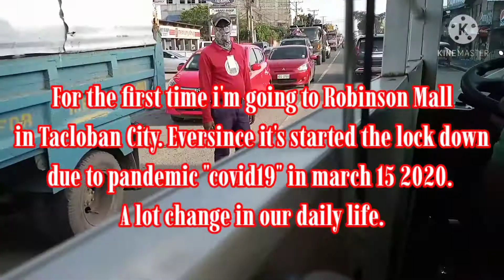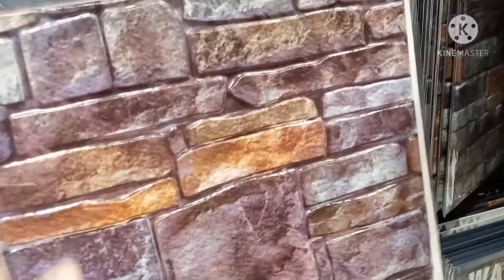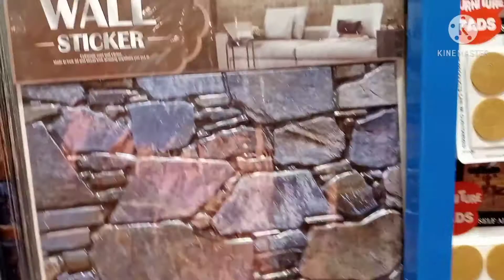(13) Malling at Robinson Tacloban City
A lot change inside the mall, due to social distancing this pandemic "covid19" has change a lot to our daily life. You cannot see teenager below 18 yrs. going to mall. Here in Tacloban City in Phils. is very strict when it comes to social distancing.